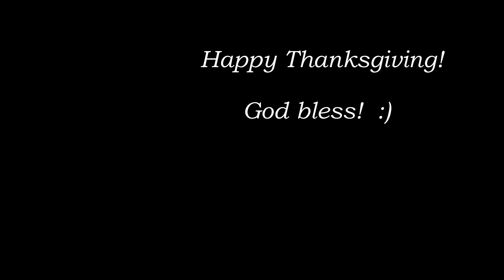Thankful Thursday 🌊🛶🙏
Happy Thanksgiving 🦃🦃🦃